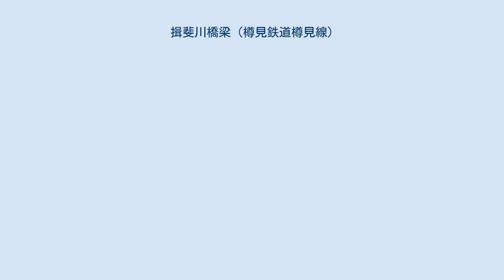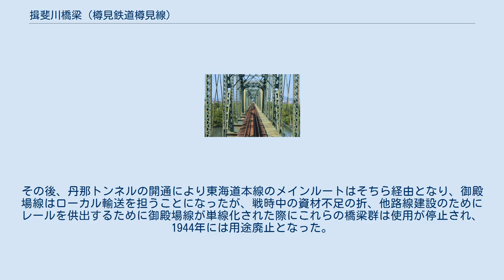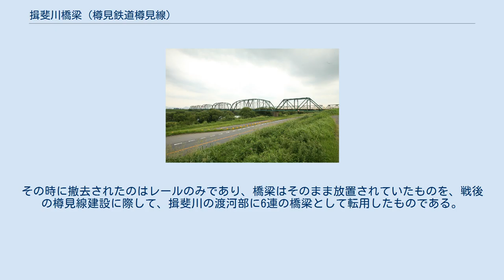揖斐川橋梁 (樽見鉄道樽見線)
画面右が川崎造船製平行弦トラス（第1連のみ）、その左側が曲弦トラス部（第2-5連）。
右岸上流側より撮影 列車内から見た揖斐川橋梁 揖斐川橋梁（いびがわきょうりょう）は、岐阜県大垣市と岐阜県安八郡安八町をむすぶ、揖斐川に架かる樽見鉄道の橋梁である。
 かつての東海道本線である御殿場線の橋梁を再利用した橋梁であり、明治時代の橋梁が現存している。
 再利用のために橋梁の一部を改造している。
 樽見鉄道の前身である国鉄樽見線の着工は1935年（昭和10年）であり、いったんは揖斐川橋梁は新造の橋で建設が行なわれた。
しかし太平洋戦争により工事は中断、完成間近の揖斐川橋梁は撤去されてしまった。
戦後、工事を再開した際に、他の橋梁を再利用することとした。
 転用元は御殿場線の計5カ所の橋梁である。
200フィートトラスは1900年（明治33年）AアンドP・ロバーツ製、100フィートトラスは1916年（大正5年）川崎造船製である。
 これらの橋梁は、現在の御殿場線が東海道本線とされていた当時に複線化に伴って設置されたものである。
その後、丹那トンネルの開通により東海道本線のメインルートはそちら経由となり、御殿場線はローカル輸送を担うことになったが、戦時中の資材不足の折、他路線建設のためにレールを供出するために御殿場線が単線化された際にこれらの橋梁群は使用が停止され、1944年には用途廃止となった。
その時に撤去されたのはレールのみであり、橋梁はそのまま放置されていたものを、戦後の樽見線建設に際して、揖斐川の渡河部に6連の橋梁として転用したものである。
 歴史的鋼橋 揖斐川橋梁（土木学会）